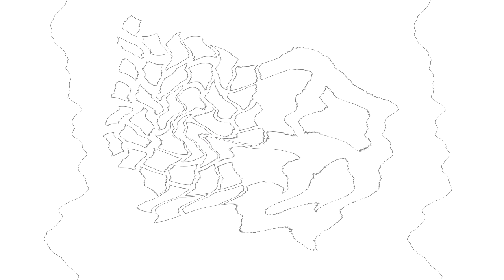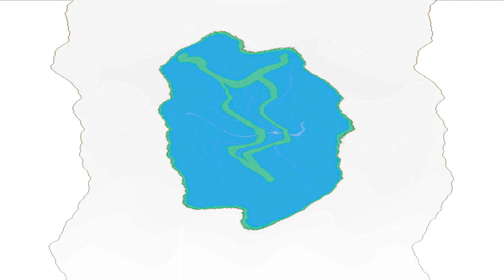All Windows Animations From MS Paint Updated V2 in G Major 1488